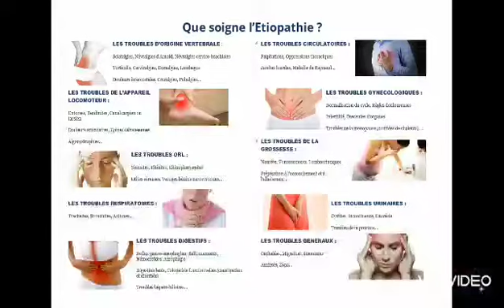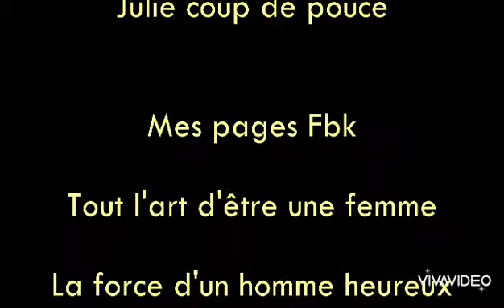Quand consulter en étiopathie ? 8.12.2021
🛎🎥 Hélèna Zeph, étiopathe, nous parle des raisons pour lesquelles nous pouvons consulter en étiopathie.

🔹Du nourrisson à l'adulte plus âgé, vous pouvez consulter en étiopathie.

🔸Pour info voici ce que signifie l'étiopathie dans son étymologie :
ETIO = racine
Pathos = douleur

Pour info : pour être étiopathe, c'est 6 années d'études.

🔅Ma page Fbk pour les dames : tout l’art d’être une femme